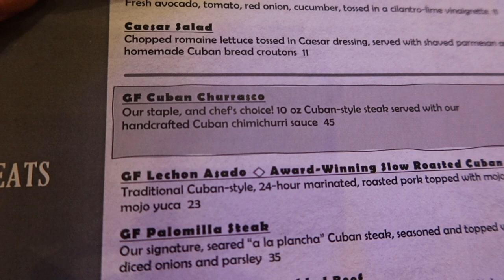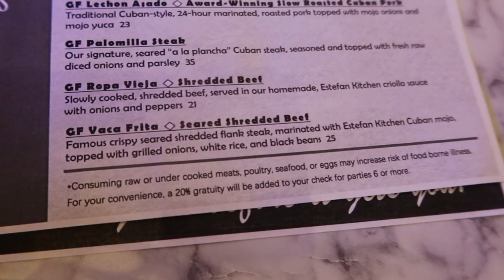MARGARITAVILLE RESORT ORLANDO VLOG: Estefan Kitchen Sunset Walk Kissimmee, Florida near Disneyworld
Join us for a fabulous dinner at Estefan Kitchen on the Promenade at Sunset Walk Kissimmee, Florida near Margaritaville Resort Orlando & Walt Disney World. Our meal was fantastic, the service was the best we've had in Central Florida (thanks Stephanie!) and the entertainment was incredible. If you find yourself in Central Florida, we highly recommend you make the trip to Kissimmee for a meal at Estefan Kitchen! This was our first time dining at a Sunset Walk restaurant & we can't wait to return to try more. Let us know what other Sunset Walk restaurants we should try down below!

We put a lot of effort into each and every one of our videos.  We hope you find them informative, entertaining, and we LOVE hearing your feedback!

The comments, opinions, and views set forth in this video are the reflected personal positions of the channel’s creators.  The comments, opinions, and views set forth within this video are not the official positions of Margaritaville Resort Orlando, and they do not reflect the Company’s position.

The links to the products provided above may be affiliate links, meaning, at no additional cost to you, we will earn a commission if you click through and make a purchase.